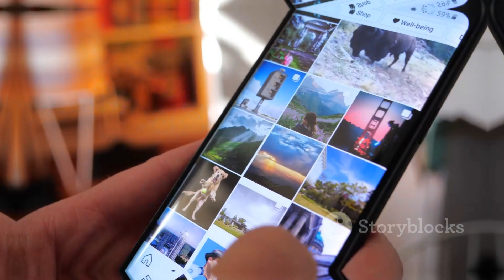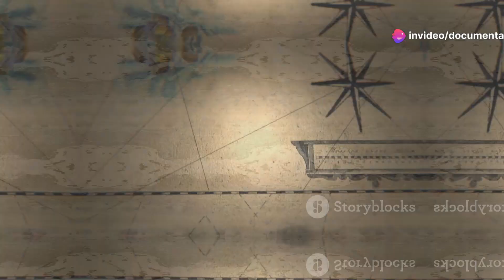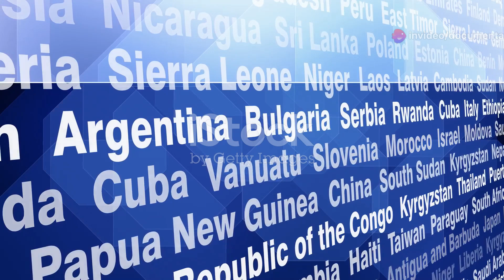Antarctica LOCKED DOWN by the US After Illegal Drone Revealed SHOCKING Secrets!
Discover the Hidden Secrets Beneath Antarctica! 🌍❄️ Is Antarctica just a frozen wasteland, or does it hold ancient mysteries waiting to be uncovered? Dive deep into the enigma of the icy continent as we explore rumors of hidden Nazi bases, ancient civilizations, and extraterrestrial life. Watch exclusive drone footage revealing massive, artificial structures with advanced geometric designs that defy current scientific understanding. Why are governments downplaying these discoveries, and what could they mean for humanity's history? Join us on this journey through time and space, challenging everything you thought you knew about our world.

OUTLINE:

00:00:00 A Land of Mystery
00:00:41 Rumors of Hidden Truths
00:01:22 Uncovering the Unexpected
00:01:58 Shocking Discoveries in the Ice
00:02:34 Remnants of a Lost Civilization?
00:04:23 Evidence of Extraterrestrial Life?
00:05:03 A Desperate Attempt to Conceal the Truth?
00:06:32 The World Demands Answers
00:07:09 A Battle for Transparency
00:07:40 Conspiracy or Reality? Unraveling the Enigma
00:08:15 The Search for Truth Continues